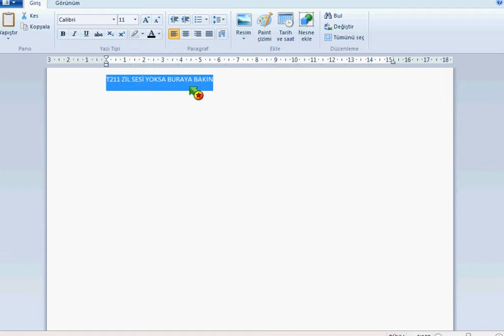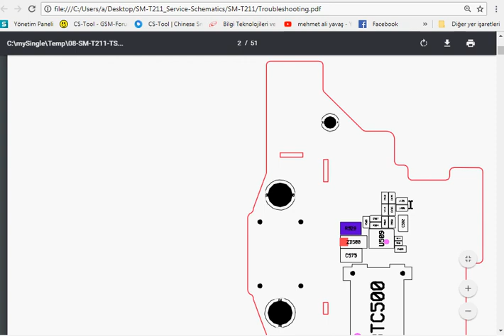T211 ZİL SESİ YOKSA BURAYA BAKIN